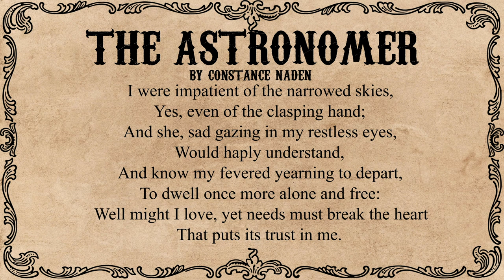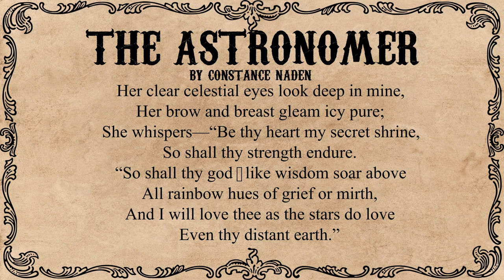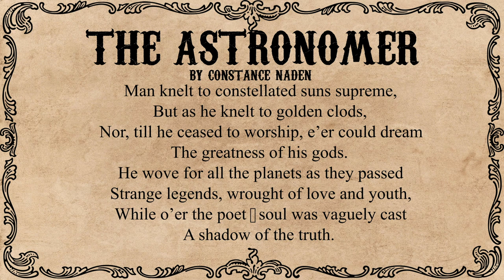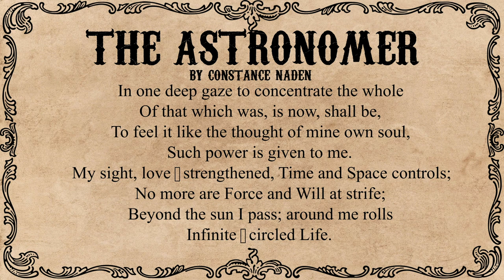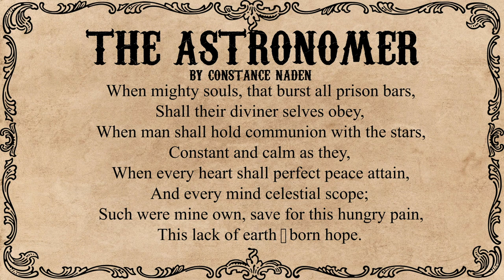The Astronomer by Constance Naden